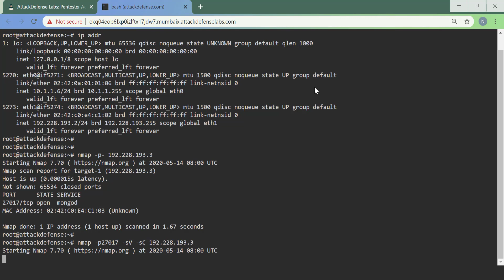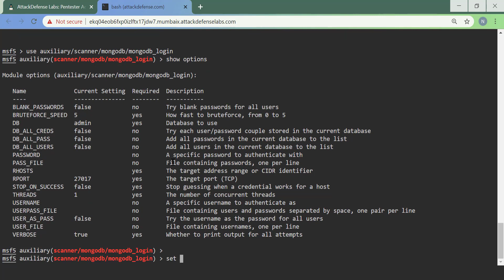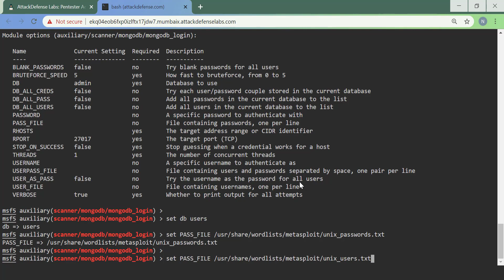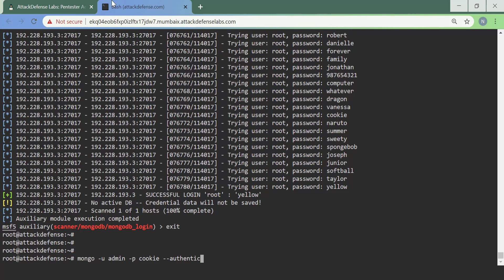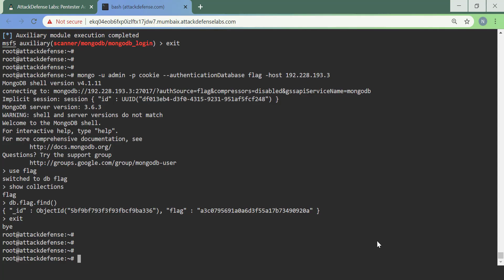[Attack-Defense] MongoDb Recon Dictionary Attack